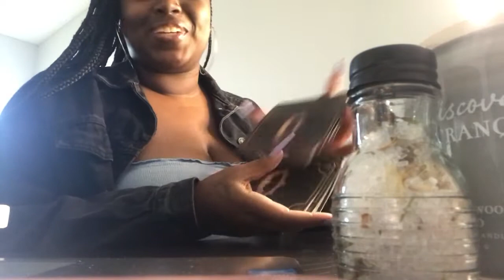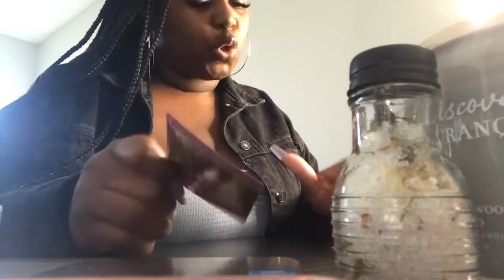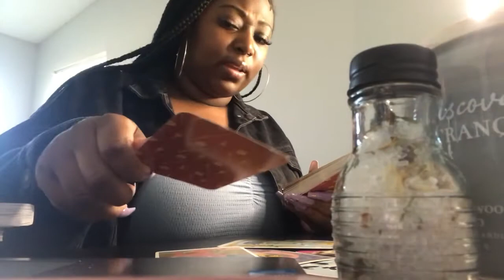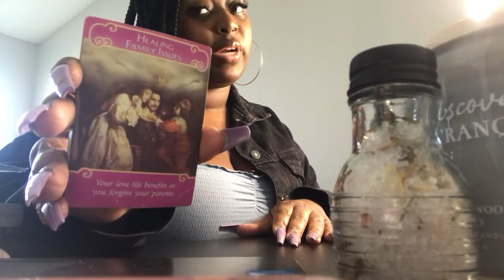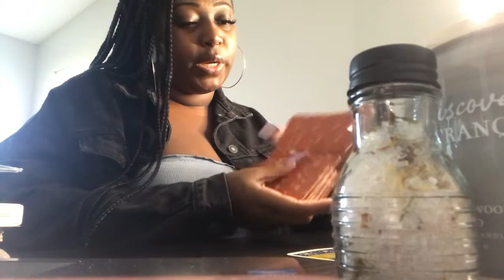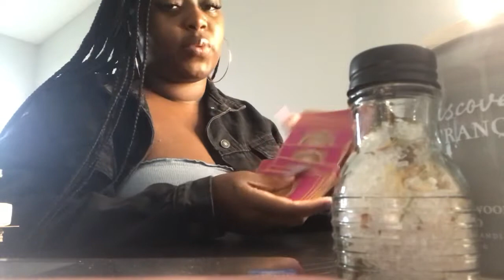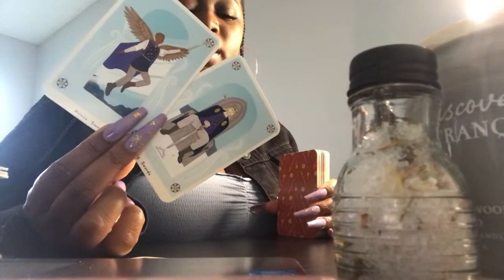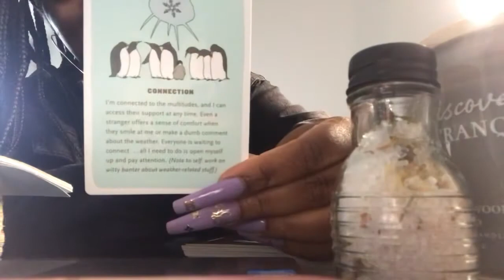💦 18+ Water Signs Next 48 ❤️ Timestamped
Collective Message 1:16
Scorpio ♏️ 4:22
Pisces ♓️ 13:40
Cancer ♋️ 22:10
Collective Closing Messages 31:14

Where I talk about my “Twin Flame Journey” ~ Self Love Journey ~ Becoming a Lightworker ~ AND MORE!🌹🌹

*To donate out of love AT YOUR OWN DISCRETION, methods of payment links are in  description box***